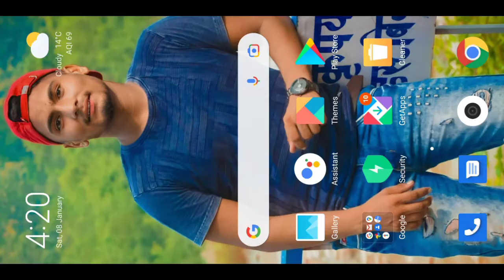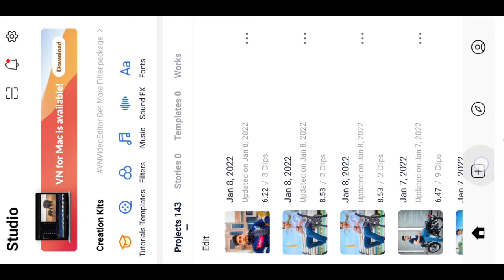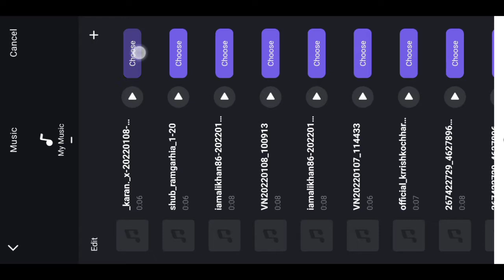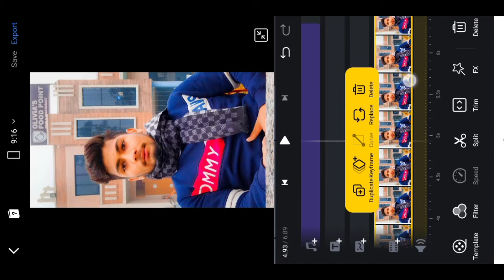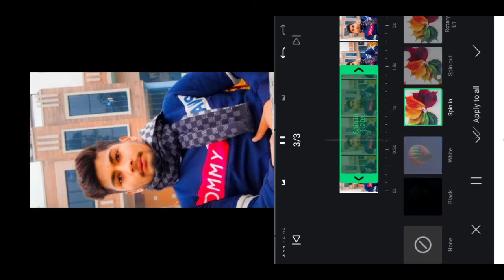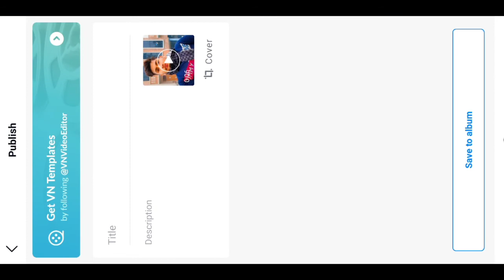_karan._x song photo Reel editing।। New Trend Instagram Reel Video Editing In Vn App।।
Your Quires

Instagram Reel Video Editing
photos Reel editing
Reel Video Editing

Hastag.